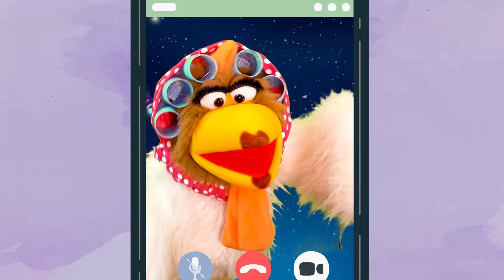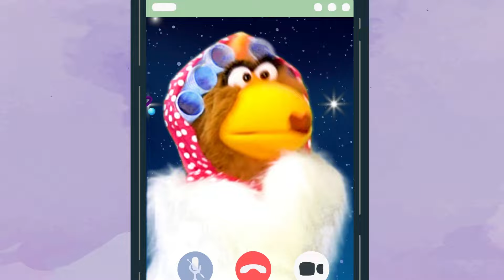Descobrindo o ALFABETO | Desenho Infantil - Hora do Mostarda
NOSSO PLANO DEU ERRADO!

Mostarda acordou num dia com muitas saudades de sua casa e a Lua tentou ajudá-lo a se comunicar com seus pais e sua família. Ela eu várias ideias e juntos tentaram várias coisas.

Uma das sugestões foi escrever uma cartinha, mas tinha um problema... O Mostarda não sabia escrever. A Lua acabou o ajudando ensinando o ABC. O Mostarda se empolgou e escreveu e desenhou muitas coisas pra sua família.

Será que deu certo? Vamos conferir?

Sigam a gente no Instagram 📸 @horadomostarda

Obrigada a todos que acompanham nosso canal ❤